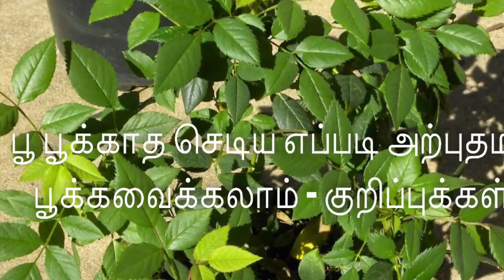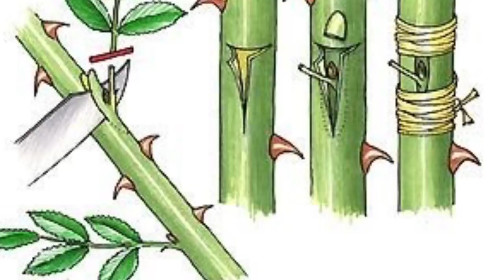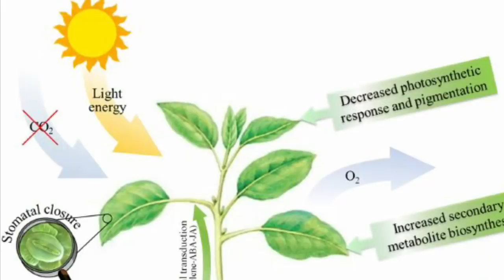ரோஜா செடி பூ பூக்கவில்லையா ? இதை பாருங்கள் /பூக்காத செடிய எப்படி அற்புதமா பூக்கவைக்கலாம்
உங்கள் ரோஜா செடி  பூ பூக்கவில்லையா கவலை வேண்டாம் இதை பாருங்கள் /பூ பூக்காத செடிய எப்படி அற்புதமா பூக்கவைக்கலாம் - குறிப்புக்கள்
மல்லிகை பூ செடி வளர்ப்பு
maadi thottam in tamil

veetu thottam tamil

veetu thottam

மாடி தோட்டம் அமைப்பது எப்படி

ரோஜா செடி வளர்த்து அதிக பூக்கள் பெறுவது

roja

veetu thottam tips in tamil
roja sedi valarpathu eppadi